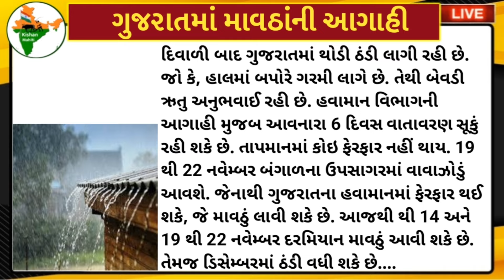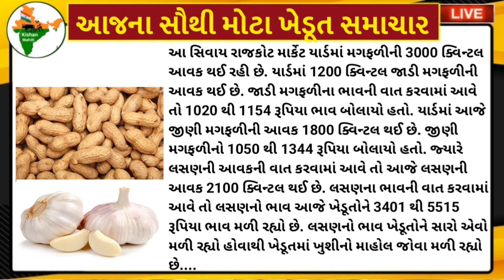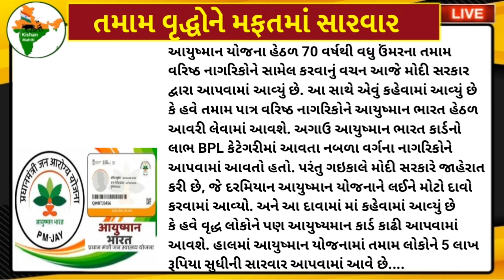ખેડૂતો માટે 09 મોટા સમાચાર = Kishan Mahiti/khedut duniya|commodity Trend/khedut|ikhedut ન્યૂઝ/યોજના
Kishan Mahiti

ખેડૂતો માટે 07 મોટા સમાચાર | 2000 નાં હપ્તામાં ફેરફાર + દેવા માફી | commodity Trend /khedut| ikhedut